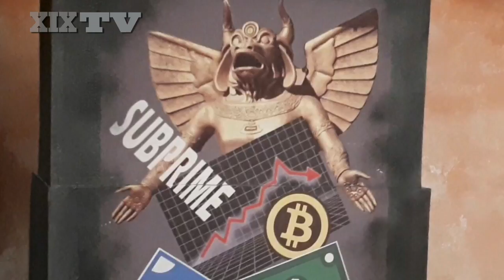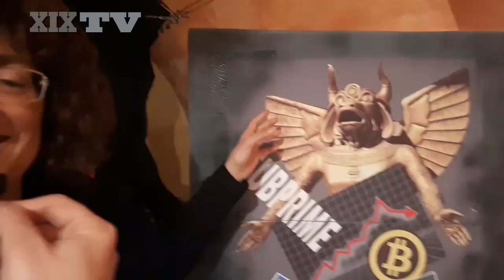Il terribile Moloc a teatro